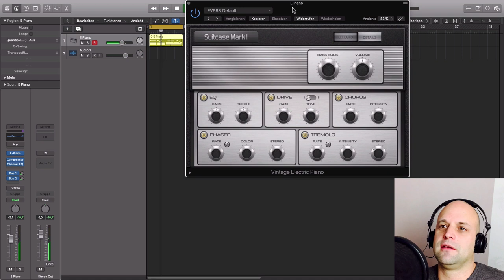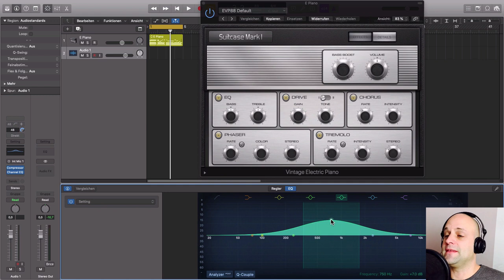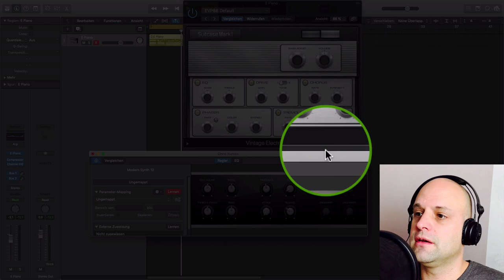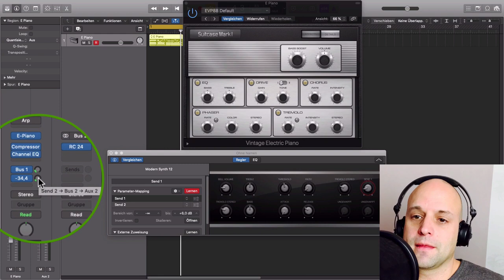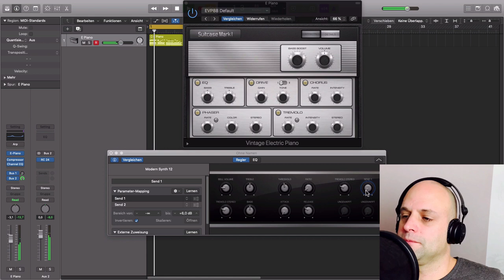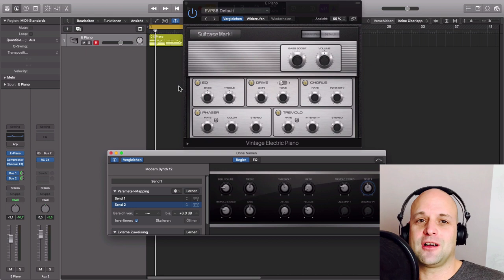Logic Pro X Tutorial (deutsch) || Geheimwaffe für kreative Tricks - Smart Controls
Mit Smart Controls kannst du schneller unübersichtlicher auf Effekte zu greifen. In diesem Logic Pro X Tutorial (deutsch) zeige ich dir Tricks mit Smart Controls, die viele gar nicht kennen. So kannst du beispielsweise über einen Drehregler mehrere Effekte gleichzeitig stehen.